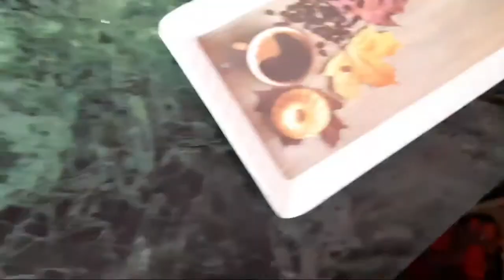कस्टर्ड ब्रेड केक | How to make custard Bread Cake | Simran Ka Kitchen